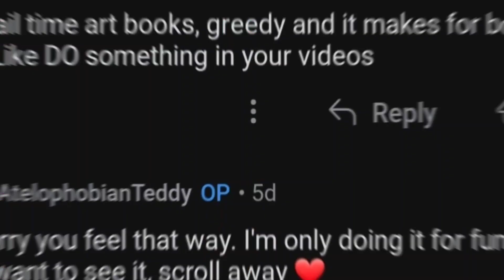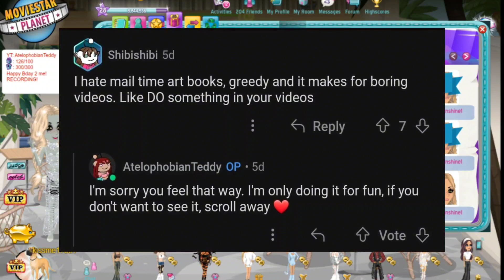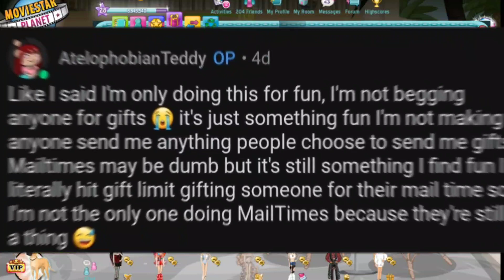Birthday MailTime/Reddit Beef 5/8/24 MSP Video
BIRTHDAY VIDEOOO! I was going to upload this late night but I knocked out lol! But anyways I decided to do a MailTime video for everyone because it brings out the nostalgia from when it was popular and surprisingly it's still a thing, but people on reddit are bitter and didn't really like it too much when I did my MailTime

I'm just letting you guys know, that in no way shape or form, was I asking for gifts or telling someone to send me gifts you had a choice whether you wanted to send a gift or not. If you chose to send a gift, I greatly appreciate it, if not, that is okay! I'm not gonna cry over spilled milk because someone chose to not send me a gift, I'm not like that, and never will be like that. Again, I'm only doing this for fun, and if you don't like the content that I post or like the creativity that's being put into this, you can always scroll away. I'm only having fun doing what I love doing, which is making content, and I know not a lot of people have the same taste in content as I do so I'm not too worried about it. I'm just enjoying posting things even if they're random.

Anyways, thank you guys for the birthday wishes and love I'm just flabbergasted at how much love I have gotten from you all that even I was struggling to find the words! But in the end, as long as you enjoy my content, I will continue posting content ❤️

MSP(US): Kissme17801
PS: AtelophobiaTeddy
DISC: AtelophobianTeddy